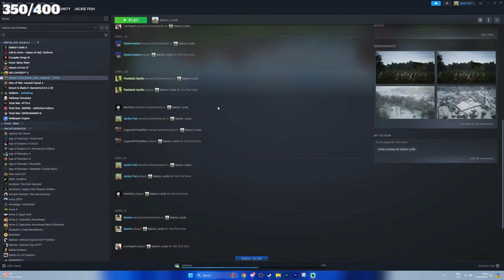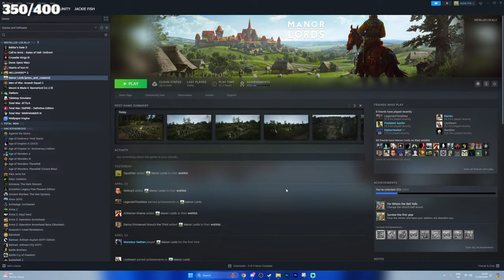Building An ARMY & Conquering NEW Regions - MANOR LORDS (IMPOSSIBLE DIFFICULTY)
The Manor Lords campaign is here and I am super excited to be showing off new campaign gameplay, and delving into everything that will be available in early access.

Manor Lords is a medieval strategy game featuring in-depth city building, large-scale tactical battles, and complex economic and social simulations. Rule your lands as a medieval lord -- the seasons pass, the weather changes, and cities rise and fall.

0:00 Intro
12:30 Manor Lords Gameplay